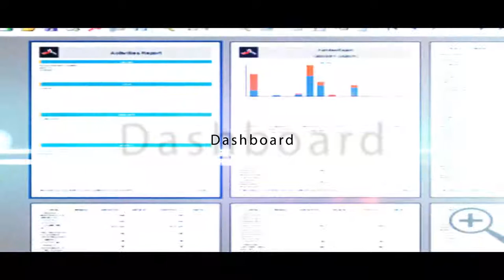Work Examiner Professional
Work Examiner Professional is a solution that will help you to perform a qualitative analysis of the usage of worktime and find the points where the efficiency of the personnel increases. Work Examiner Professional every manager will know how the employees' time is spent. Thus, the system shows the bottom-up pattern of the usage of the company's time on all the necessary control levels.